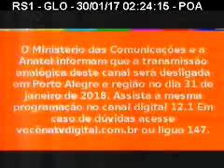RBS TV Porto Alegre alerta telespectadores sobre o desligamento analógico (em 31/01/2018)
RBS TV Porto Alegre - 12 VHF
Porto Alegre/RS